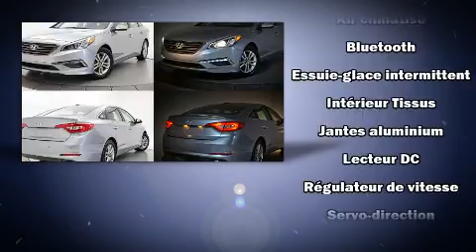2017 Hyundai Sonata in Brossard, QC J4X 1C2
Brossard Hyundai
8750, Boul Taschereau

Allez-y, demandez à essayer la Hyundai Sonata 2017. Affichant un peu plus de 35 000 km au compteur, cette berline 4 portes met la priorité sur le confort, la sécurité et son côté pratique. Ce véhicule à traction possède une transmission automatique et un moteur 4 cylindres de 2,4 L. Ce modèle possède toutes les caractéristiques raffinées auxquelles Hyundai nous a habitués: des phares à extinction temporisée, des essuie-glaces à vitesse variable, un système de surveillance de l'angle mort, sièges chauffants à l'avant et à l'arrière, une banquette arrière à dossiers rabattables séparés, climatiseur avant avec commande automatique de température bizone, et un régulateur de vitesse. Le toit ouvrant assisté illumine l'habitacle de lumière naturelle. Vous et vos passagers apprécierez la sonorité de la chaîne stéréo, qui comprend une lecteur CD et une connexion MP3, commandes audio sur le volant, et 6 haut-parleurs parfaitement positionnés. Hyundai a mis la sécurité des occupants au coeur de ses préoccupations avec les équipements suivants: coussins gonflables à l'avant avec détecteur de poids du passager, coussins gonflables latéraux à l'avant, système antipatinage, système d'assistance au freinage, appuis-tête avant anti-coup de fouet, un avertisseur d'urgence, et freins à disque aux 4 roues avec antiblocage. Ce véhicule a été conçu en fonction d'exigeants impératifs de sécurité, vous partirez l'esprit tranquille. Voici un véhicule d'occasion certifié qui a passé haut la main l'exigent processus de certification de Hyundai, qui comprend une inspection rigoureuse en 150 points! Nous comptons sur une équipe expérimentée, dévouée et enthousiaste, prête à vous servir. Nous serons heureux de répondre à toutes vos questions. Nous sommes là pour vous aider.